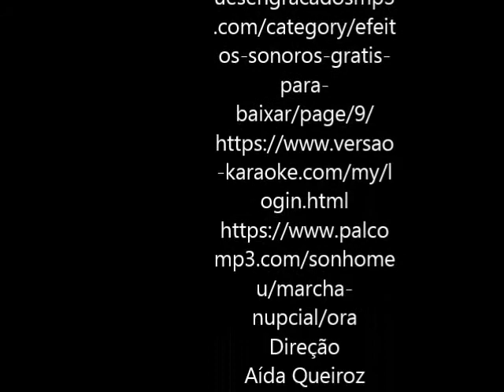O Casamento de Dona Carochinha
Filme produzido durante a Produção Autônoma de Filmes de Animação no Projeto Anima Escola 2017 em parceria com a Secretaria Municipal de Educação do Rio de Janeiro.